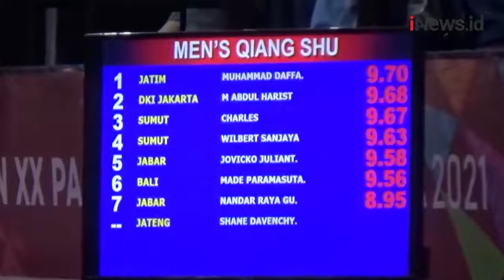DKI Jakarta Unggul Laga Semifinal Wushu Taolu PON XX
Atlet cabang olahraga wushu DKI Jakarta masih memimpin dalam pertandingan dan melaju ke final di nomor putra dan putri.

Android: inews.id/android
iPhone: inews.id/ios